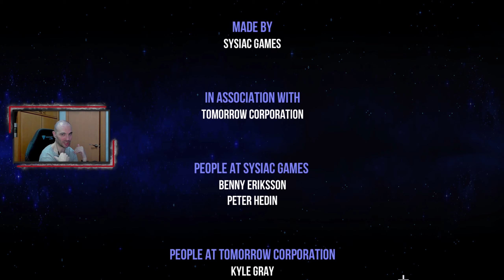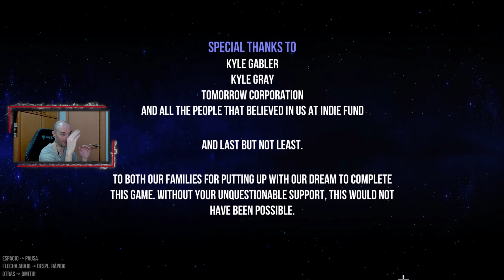THE CAPTAIN Gameplay Español - FINAL: ¿SALVAMOS LA TIERRA? #22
¡¡Muy buenas, cracks!! Llegamos a la Tierra y conseguimos salvarla, pero a un alto precio.

► Aventura/Indie
► Plataforma: Steam
► Desarrollador: Sysiac Games